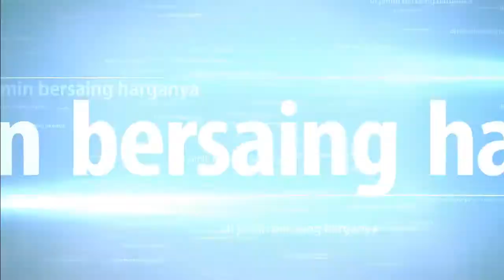fashion deura kode overal D 172 terbaru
Beli Gamis deura  Online berkualitas dengan harga murah terbaru 2021 di canaya putri.
Klik link berikut...